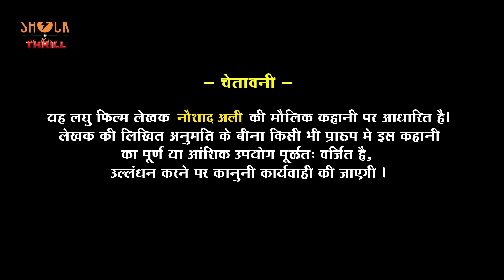अँधेरा में रखा बीवी को - Motivatioonal Short Movie | Snt Films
हमारी प्रेरक लघु फिल्में ऐसी फिल्में होती हैं जिनका उद्देश्य दर्शकों को कार्रवाई करने या उनके जीवन में सकारात्मक बदलाव लाने के लिए प्रेरित करना होता है। जिसमें एक स्पष्ट संदेश या सीखा जाने वाला सबक होता है।

प्रेरक लघु फिल्में व्यक्तिगत विकास, चुनौतियों पर काबू पाने, सफलता प्राप्त करने और जीवन में किसी के उद्देश्य को खोजने सहित विषयों की एक विस्तृत श्रृंखला को कवर करती  हैं। हमारी कहानियां सच्ची कहानियों या पूरी तरह से काल्पनिक पर आधारित हो सकती हैं, लेकिन वे अक्सर संबंधित पात्रों को पेश करते हैं जो महत्वपूर्ण बाधाओं का सामना करते हैं और उन्हें दूर करने के तरीके ढूंढते हैं।

हमारी फिल्में लोगों को प्रेरित करने के लिए बहुत शक्तिशाली उपकरण हो सकती हैं। वे दर्शकों को नई संभावनाओं और अवसरों को देखने, खुद पर विश्वास करने और अपने लक्ष्यों के प्रति सकारात्मक कार्रवाई करने में मदद कर सकती हैं। हमारी फिल्में अक्सर शैक्षिक और आत्म-सुधार संदर्भों में उपयोग किए जाते हैं, जैसे स्कूलों, प्रशिक्षण कार्यक्रमों या प्रेरक संगोष्ठियों में।

अँधेरा में रखा बीवी को - Motivatioonal Short Movie
New Romantic Short Film

Artist:-
Pravin patil
Sheetal Soni

Writer & Director

Cinematography - Dharmesh Goti

Edit & Back Music - Ereel Films

Welcome To The Channel "Snt Films".

On the infringement of it, the legal action will be taken in a very severe manner.